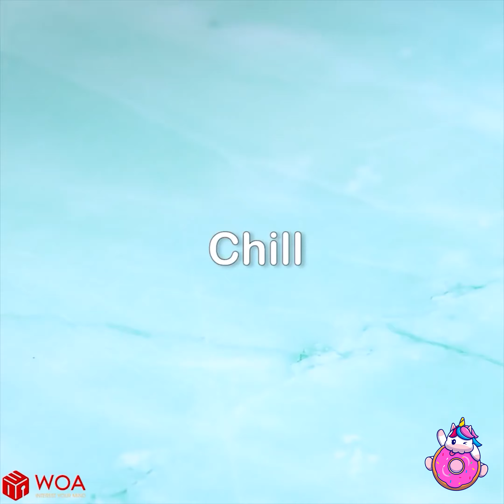✨ Cake Tutorial #155 🍰 I Was Secretly In Love With My Bestie's BF 🌈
Link:
♥ A safe place where we can all share our stories. Hope you guys enjoy this video!

♥ We've compiled amazing art videos with interesting story audios to bring you joy and inspiration 😘